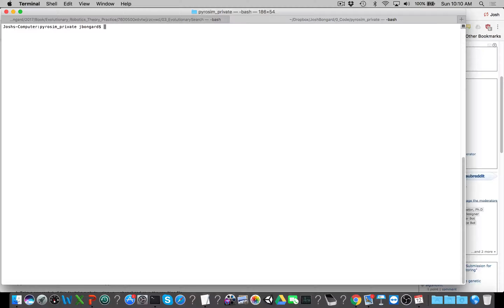One environment, one position sensor.